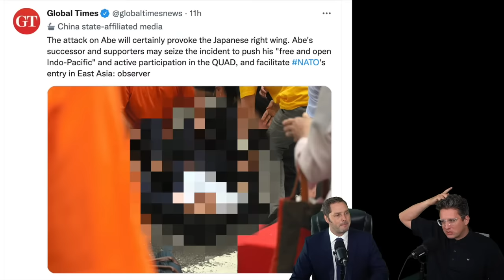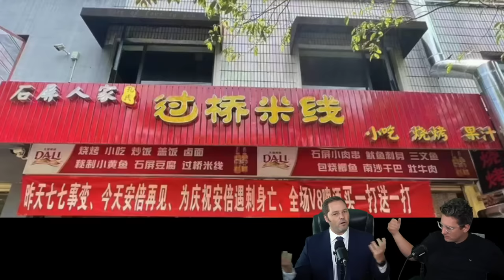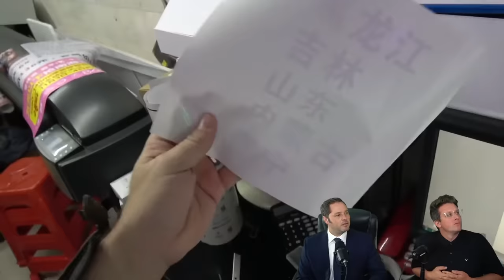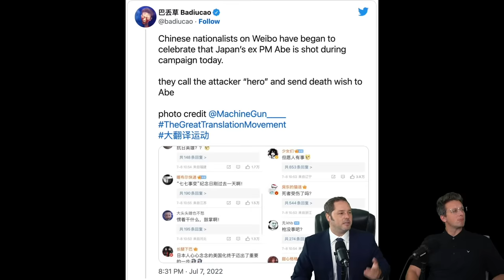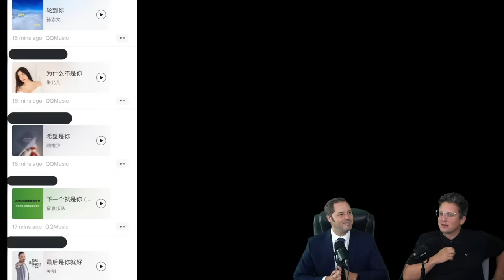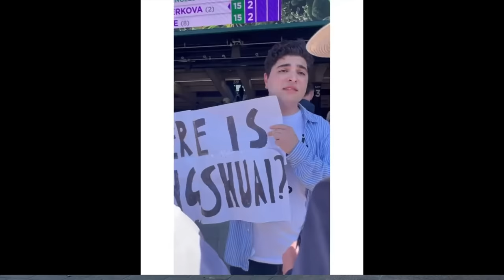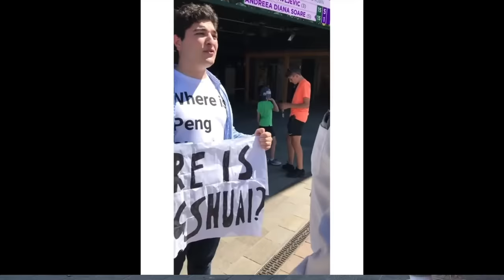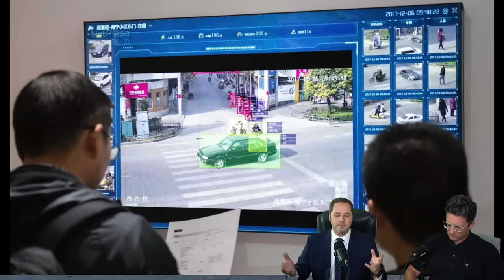China Celebrates the Assassination of Japanese PM - Episode #116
Shinzo Abe, the ex prime minister of Japan was assassinated. China is celebrating like crazy, and even offering discounts on food and drink in celebration.